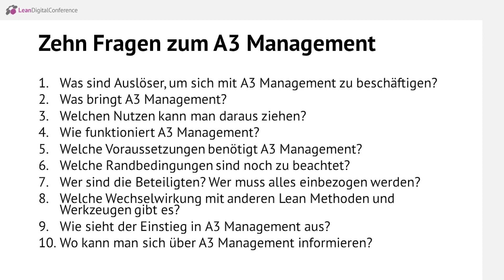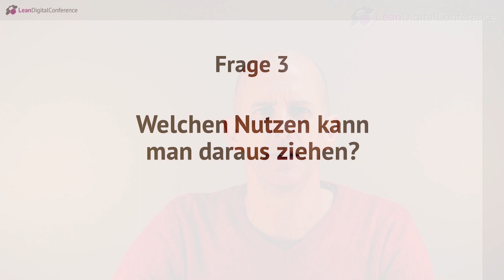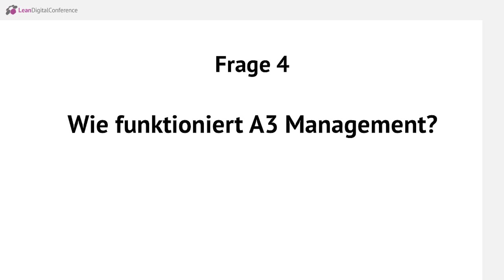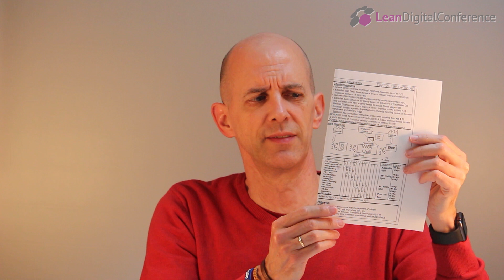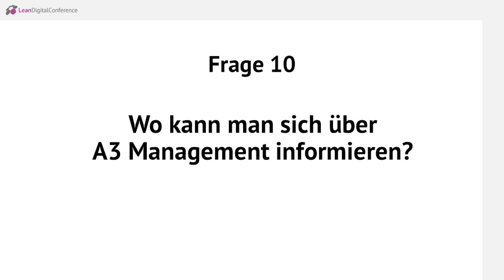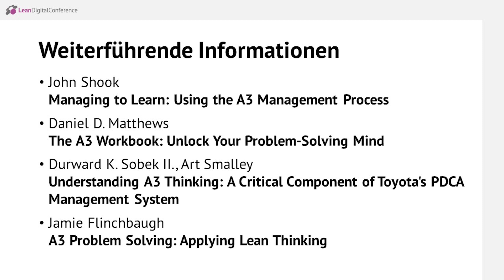Zehn Fragen zum A3 Management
1. Was sind Auslöser, um sich mit A3 Management zu beschäftigen?
2. Was bringt A3 Management?Maßnahmenentwicklung und Problemlösung
3. Welchen Nutzen kann man daraus ziehen?
4. Wie funktioniert A3 Management?
5. Welche Voraussetzungen benötigt A3 Management?
6. Welche Randbedingungen sind noch zu beachten?
7. Wer sind die Beteiligten? Wer muss alles einbezogen werden?
8. Welche Wechselwirkung mit anderen Lean Methoden und Werkzeugen gibt es?
9. Wie sieht der Einstieg in A3 Management aus?
10. Wo kann man sich über A3 Management informieren?